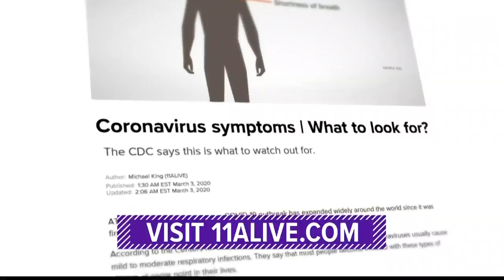Is it the coronavirus, the flu, or allergies?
Here are the symptoms for each.